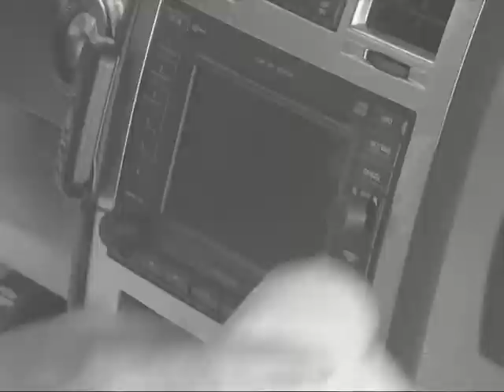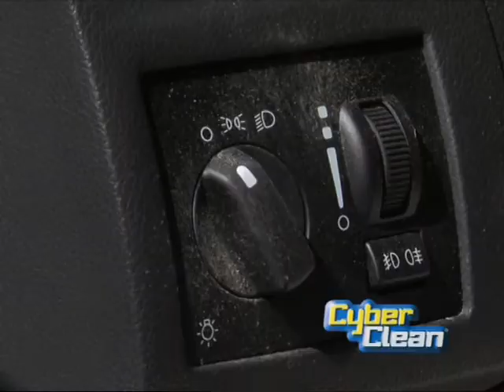Cyber Clean Car Swedish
The innovative cleanser that provides lots of fun is now also available in blue colour with a superbly fresh mint fragrance. Cyber Clean "Car" was specifically developed for cars and boats (louvers, dashboards and many more) and is also biodegradable.